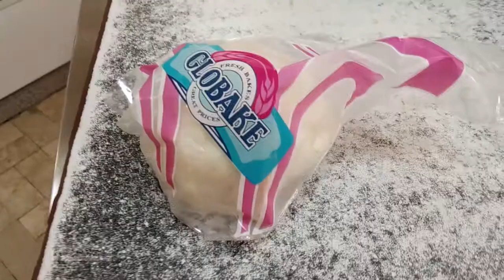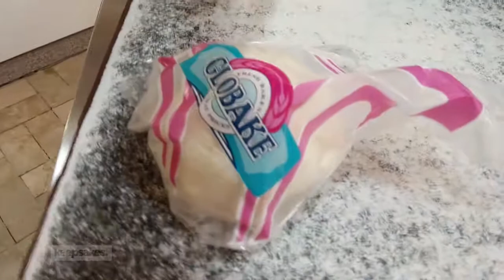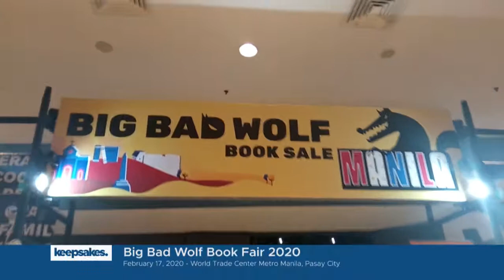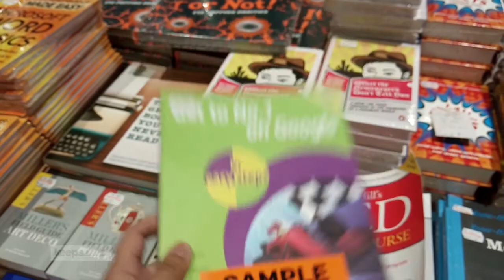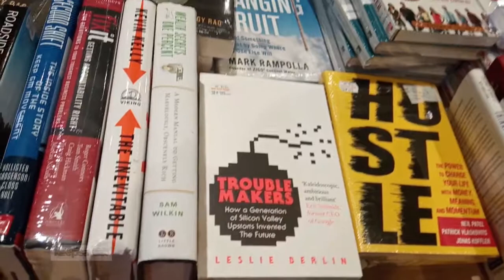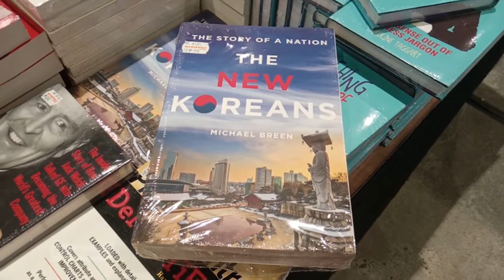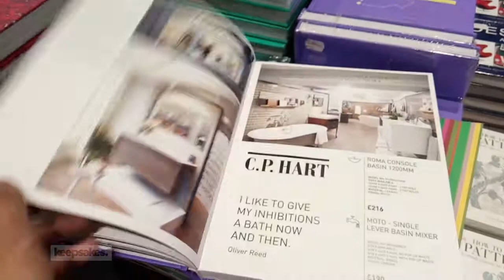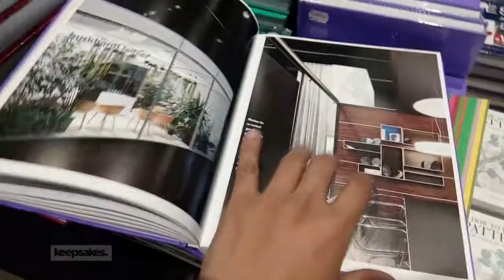BIG BAD WOLF BOOK FAIR 2020 PHILIPPINES [Jay Agonoy / keepsakes.]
With its "Open 24 Hours" schedule, people can go to the Big Bad Wolf Book Fair even at 3 in the morning! I planned to do so, but my body will be tired as soon as I get even just one book.

I then decided to do a trip after the office and see what books I can see there until I bring home with me just one book to spend the rest of the year reading.